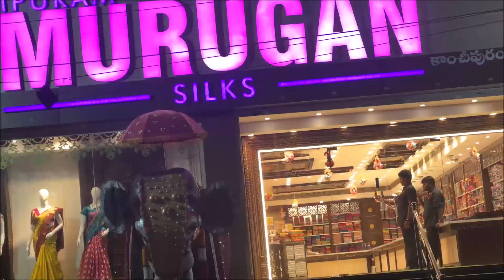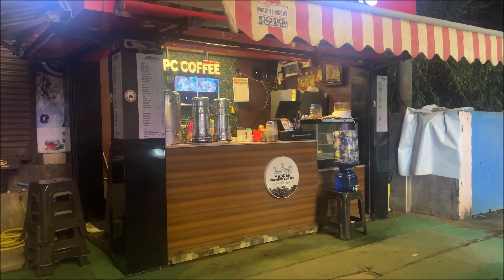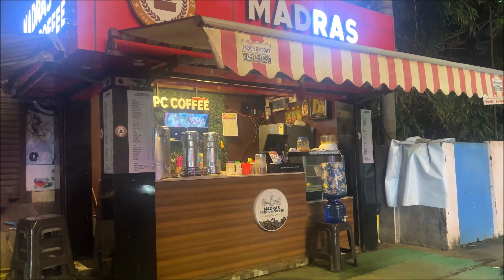అమ్మ సౌజన్యతో నెల్లూరు Special Street Food / పుట్టి పెరిగింది ఇక్కడే అయినా తెలియనివి చాల ఉన్నాయి